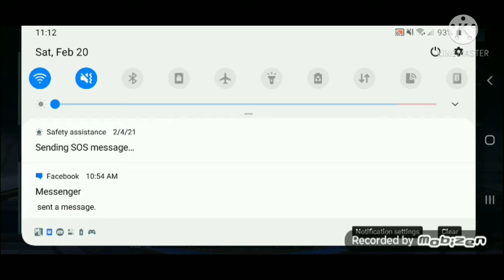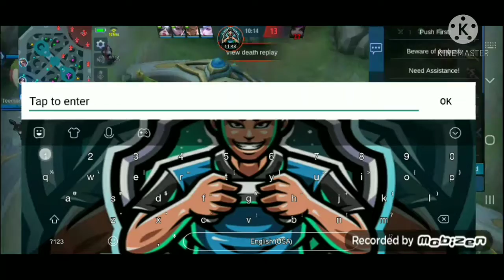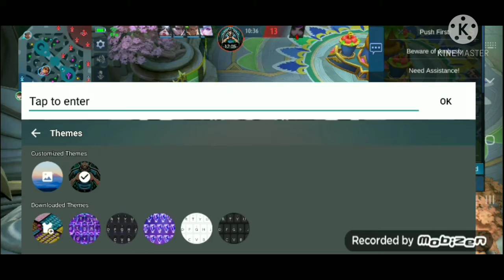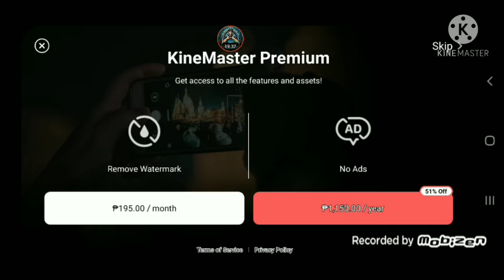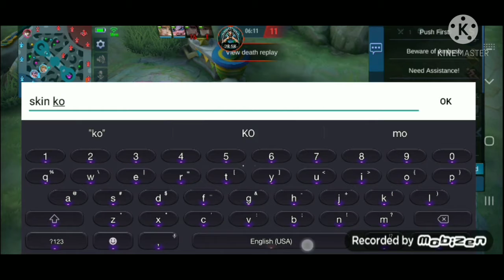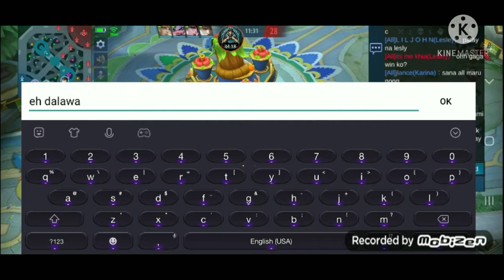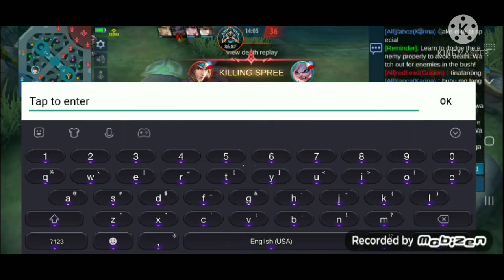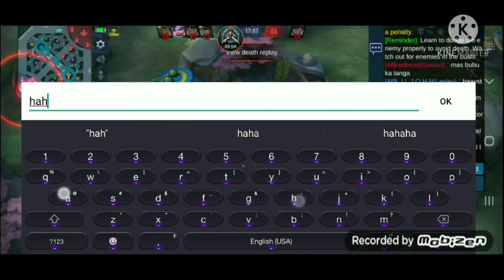February 21, 2021